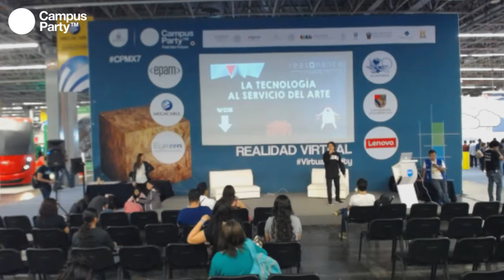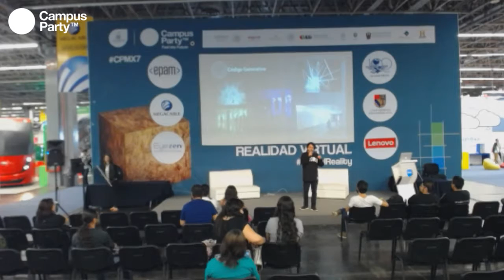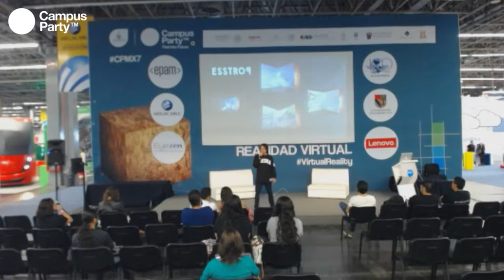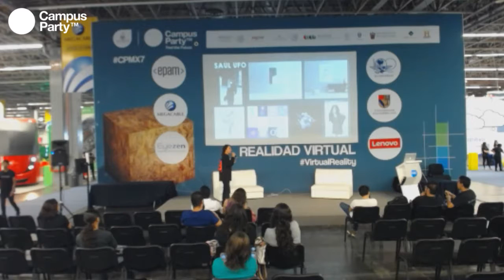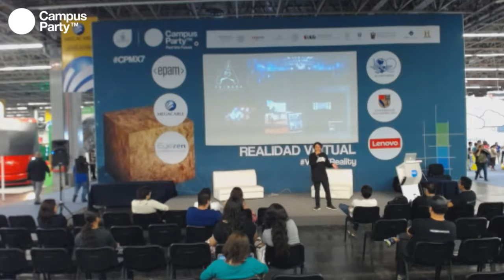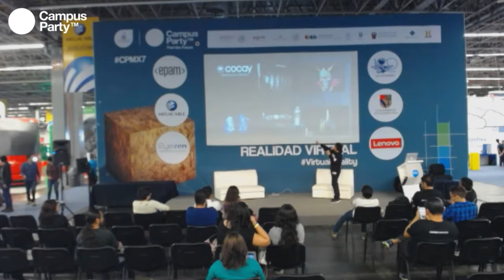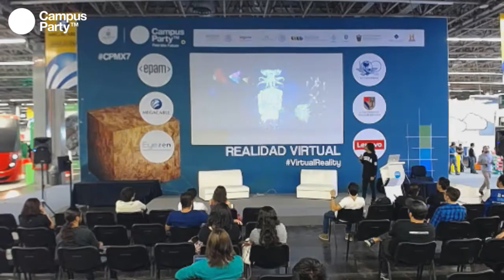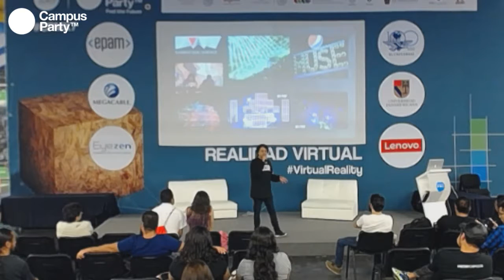CPMX7 Realidad Virtual VideoMapping Mexico La tecnologia al servicio del arte